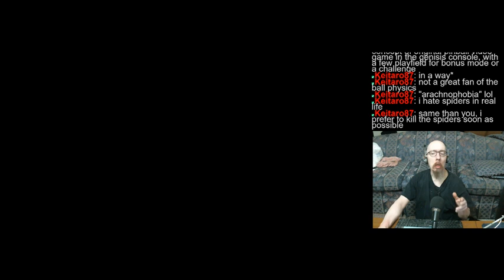Pinball (FX3) time! Here's hoping for some good games!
Didn't do too bad today. Leagues, tourneys, and randoms went pretty well, especially Marvel: Civil War.